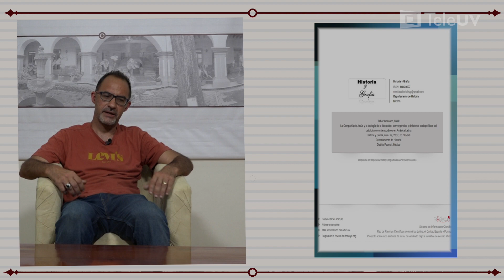Cápsulas La historia del IIH-S contada por sus integrantes - Malik Tahar Chaouch